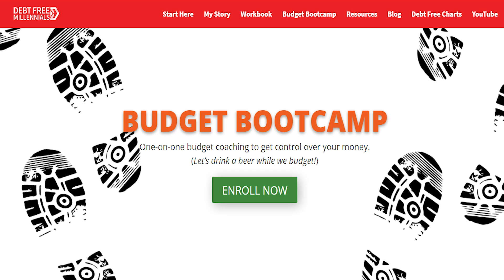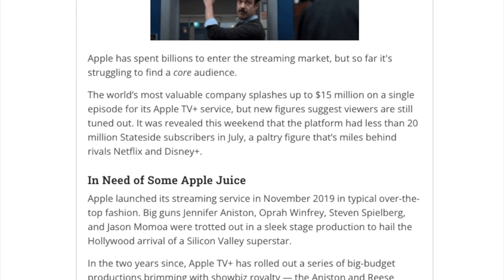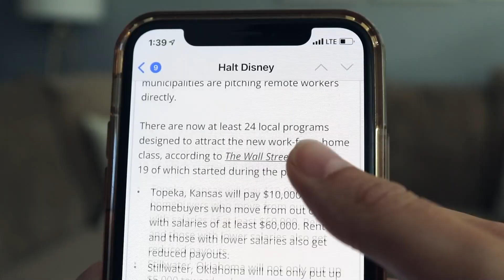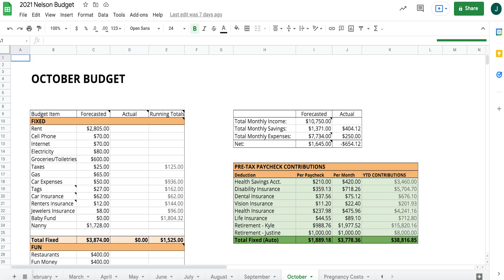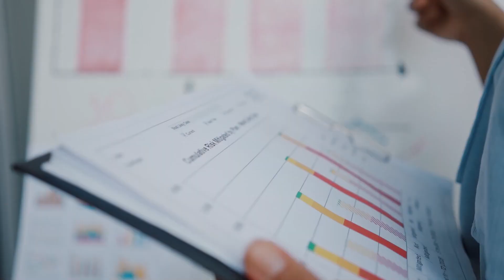How to Tackle Financial Goals Without Getting Discouraged - 6 EASY IDEAS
It's easy to fall into a rut when you want to do SO much with your finances. I have 6 easy ideas to help you tackle your financial goals without getting discouraged.

My favorite investing app: 🐻  ROBINHOOD
Sign up with my link and get one free stock like Apple, Ford, or Microsoft!